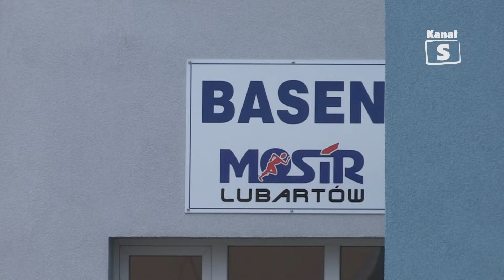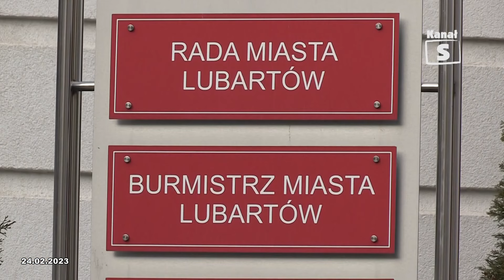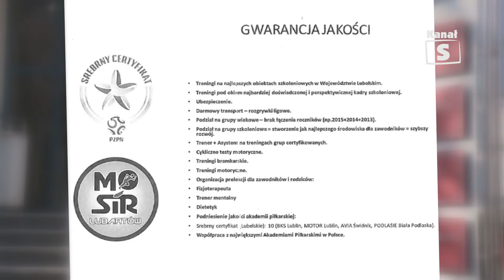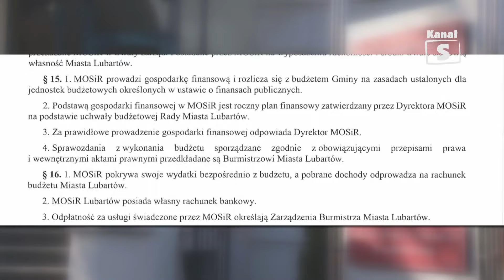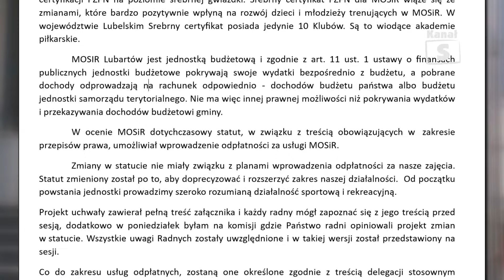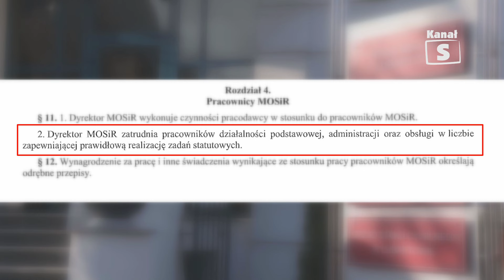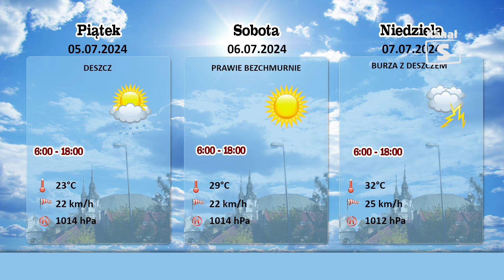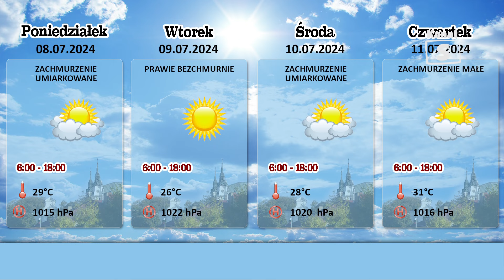Informacje - edycja 719, 05.07.2024